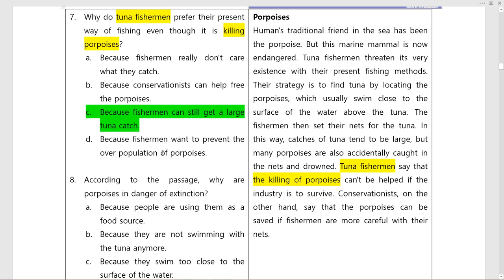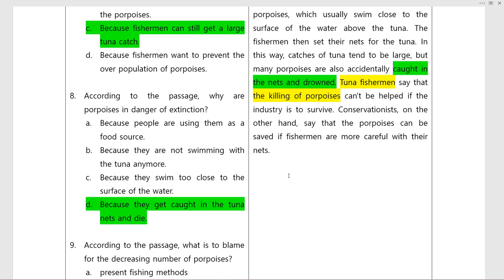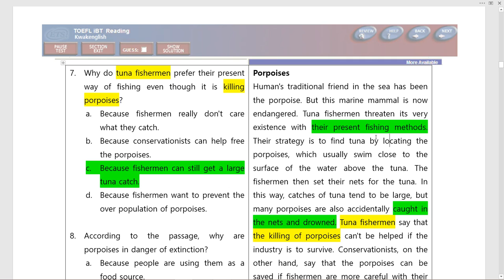Ch. 1 Factual Information Q 7, 8, 9 Porpoise 토플 리딩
곽영어 chapter 1 Q 7 8 9 Porpoise TOEFL iBT Reading Skills Factual Information